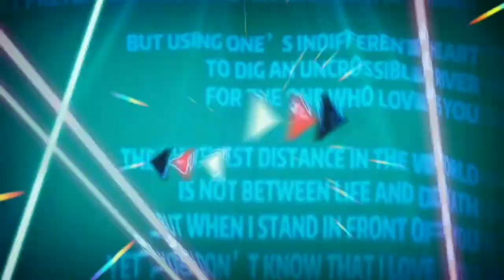green screen expression